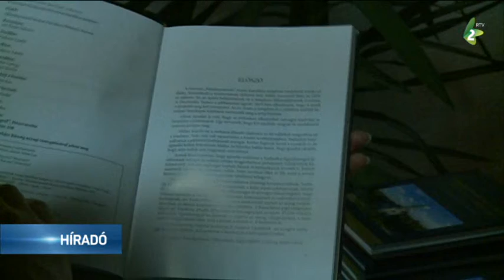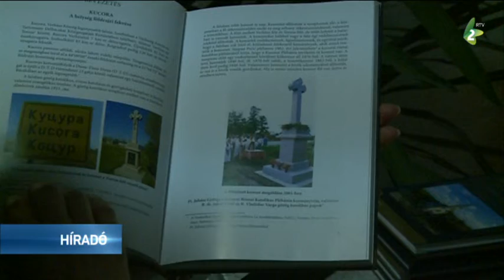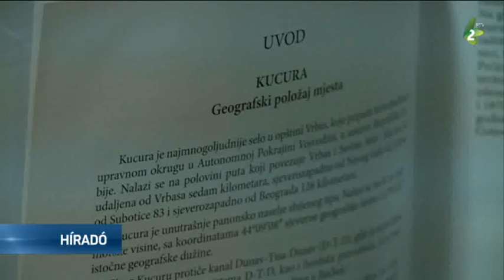A kucorai Mindenszentek templom története magyar nyelven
A kucorai Mindenszentek római katolikus templom 160 éve épült. A templom történetéről horvát nyelven könyv jelent meg, amelyet magyarra is lefordítottak.